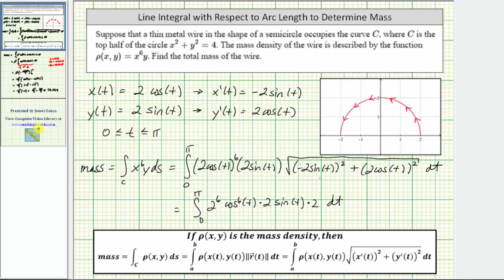Aplicación integral de línea: determinar la masa de un cable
Este video proporciona un ejemplo de cómo determinar la masa de un cable que ocupa un semicírculo utilizando una integral de línea.